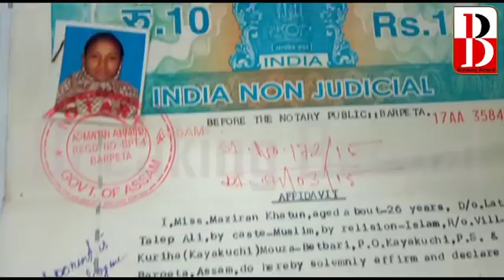সিনেমার মতো, ৩ বছর পর ডায়মন্ড হারবার থেকে অসমে ফিরল কন্যা-সহ বধূ